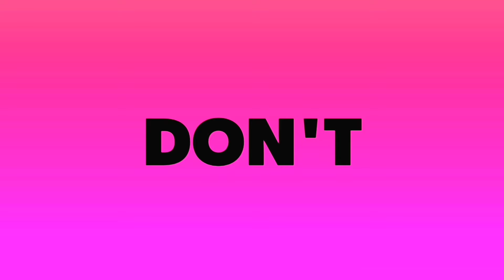Jio 3 New Offer - बड़ी खुशखबरी 1 Year Free Plan Recharge Offer | My Jio 3 New Offer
Namaskar Dosto, Aaj ke Is Video me Maine Aap logo ko bataya hai Jio Ki Taraf Se Launch Liye Gaye 3 New Offer ke bare me Jisme Apko Jio 1 Year Recharge, 1GB & 6GB Data Free Mil Raha hai..To Puri Jankari ke liye Ye Video Starting Se lekar Last Tak Jaroor Dekhiyega.

Guide4Tech Ujjwal.. :) :)